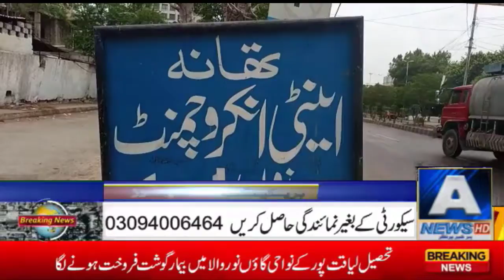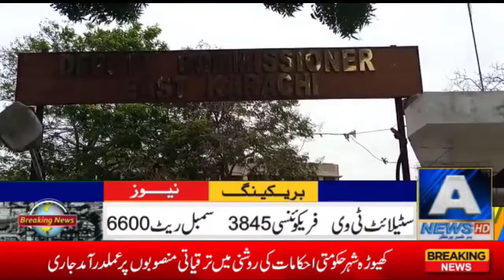کراچی گلشن اقبال میں شاہ لطیف سنٹر کے دستاویزات جعلی نکلے.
Mazloom ki Awaaz is a Pakistani television show, aired on A One News and hosted by Izhaq javed.

 The show is famous for the support of voice of the poors ,innocent people and exposing corrupt and unauthentic products/public services like fake amils, poorly manufactured products disguising famous company names, etc.

The episodes differ greatly, episodes exposing dark sides of the community are also aired.

The general idea of the program is to show the public whatever is happening under their eyes so that they are aware of those guilty of these crimes.

 The program is also famous for the seal up and permanent closure of many fake industries, illegal home businesses, and figures misleading the people.

The team comprises up of informers who are paid for every information of an illegal activity, camera men, the host himself and other necessary people for the recording of a show.